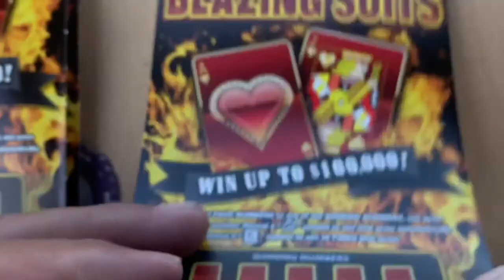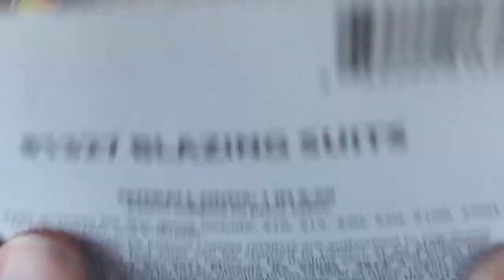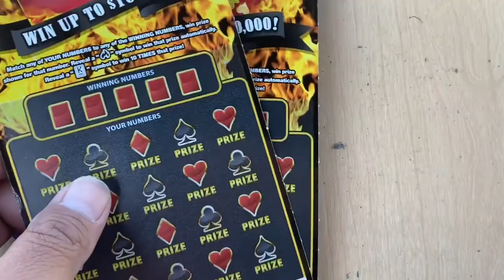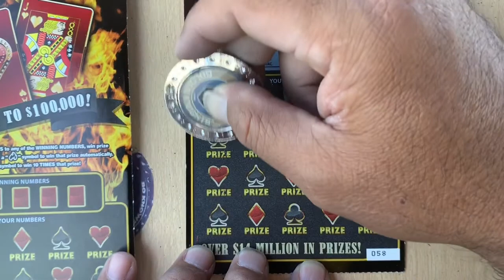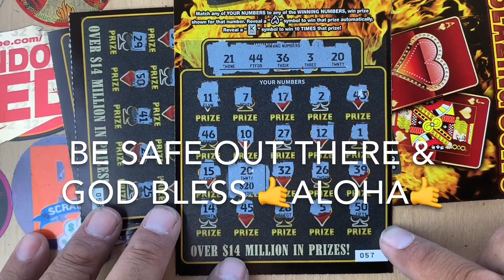♣ HAPPY THANKSGIVING EVERYONE ♠ NEW BLAZING SUITS ♥ arizonalottery ♦